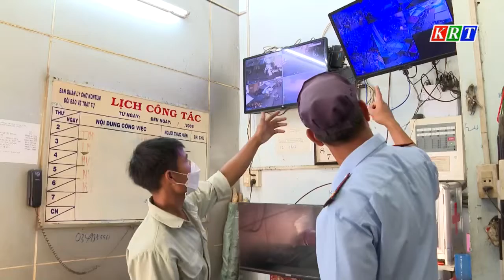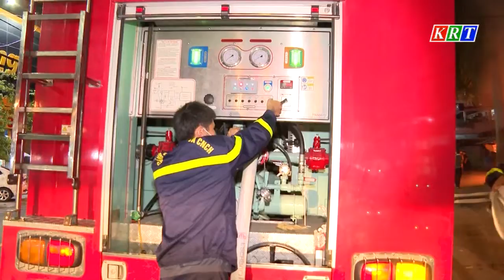Đẩy mạnh công tác phòng cháy chữa cháy